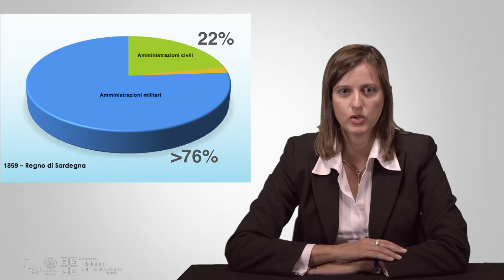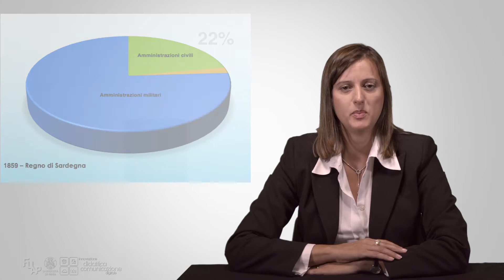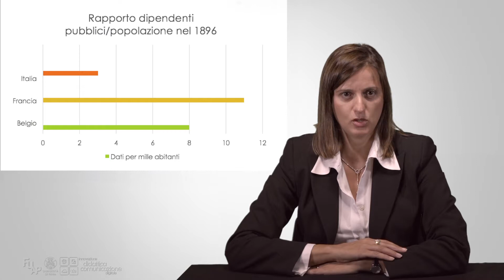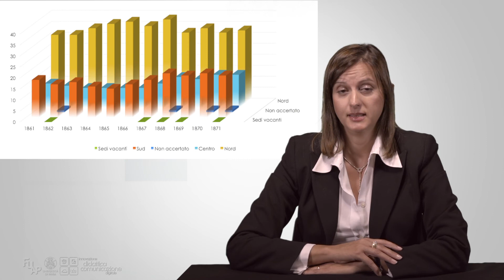Colombo - 03 - La burocrazia: Monsù Travet